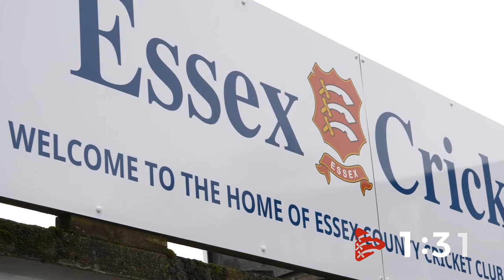Essex Eagles v Cambridgeshire: Live Stream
Live stream of the National Counties match between Essex Eagles and Cambridgeshire at The Cloudfm County Ground.